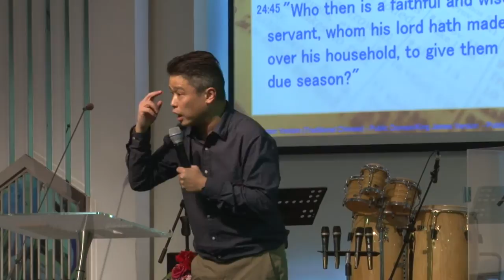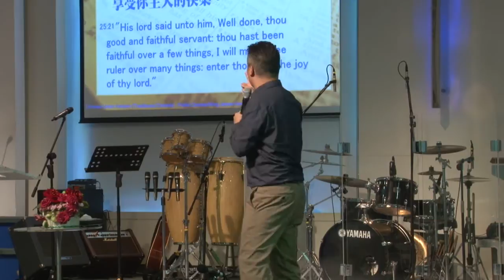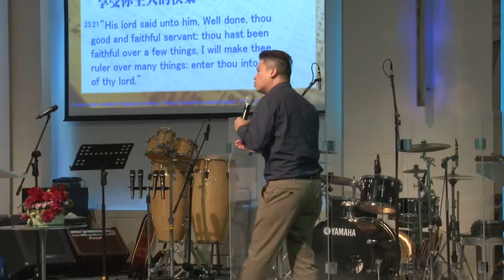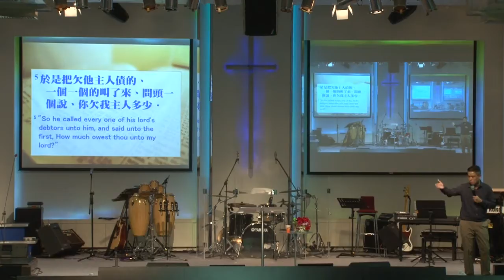主日講道 (楊天恩牧師) 時代的工人，末世的態度(2014年9月14日)